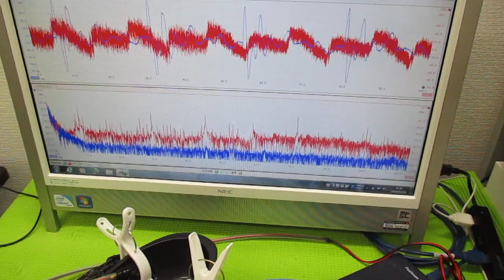オリジナル超音波実験 ultrasonic-labo